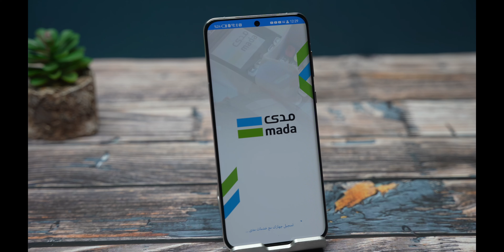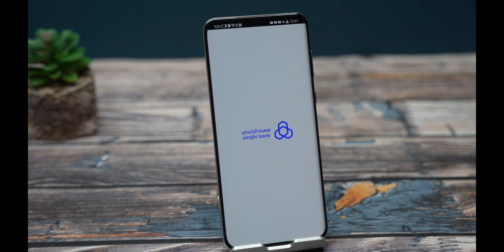احدث هواتف هواوي HUAWEI P60 Pro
هاتف هواوي HUAWEI P60 Pro

 ALHADAYDI

الحجز المسبق يبدأ من اليوم 10 مايو وحتى 23 مايو مع هدايا بقيمة 1829 ريال سعودي